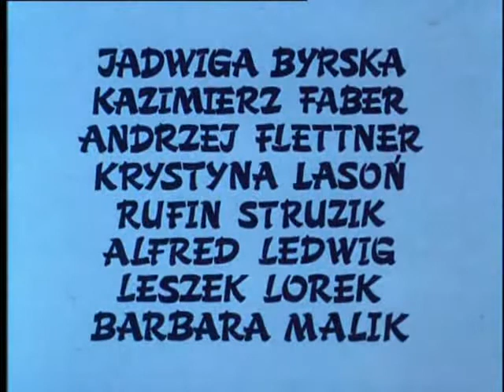BOLEK I LOLEK-LOTNICZA PRZYGODA (61) Sezon 6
Bolek i Lolek – dwaj tytułowi bohaterowie jednego z najpopularniejszych polskich seriali animowanych dla dzieci.